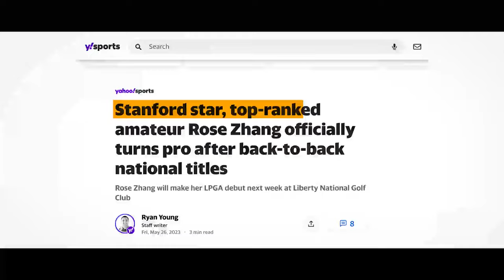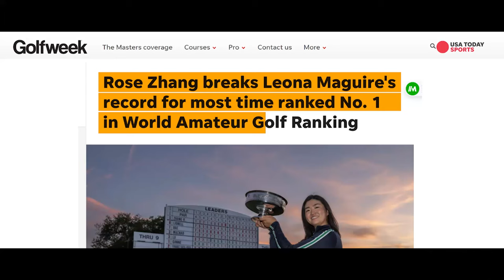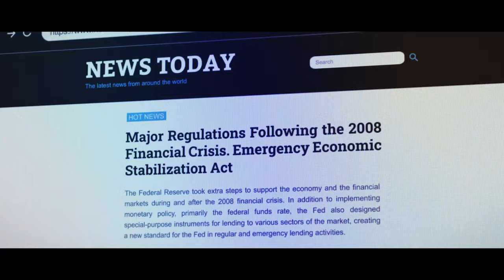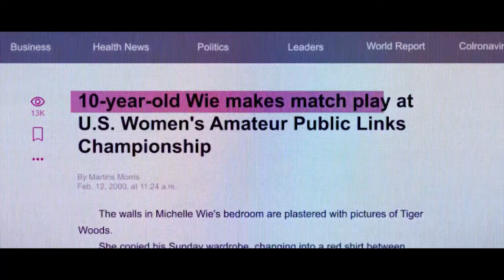Why Rose Zhang Will DOMINATE The LPGA Tour Coming Years..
Do you love golf as much as we do?

In high school, Zhang showcased her incredible talent, being ranked twice as the top amateur golfer in the world while attending Pacific Academy. That's when whispers began circulating about her being a player to watch closely. Upon arriving at Stanford University in 2021, without having declared an academic major yet, Zhang fully focused on honing her game. And boy, did she succeed. During her years at the prestigious institution, this young woman from Irvine, California, would embark on one of the most impressive collegiate careers we've seen in women's golf.
Now, at just 20 years old, Rose Zhang was just beginning her rookie season on the LPGA Tour after an amateur career that could easily be considered one of the most impressive in history. During her years at Stanford University, Zhang won 12 out of the 20 tournaments she competed in, including two NCAA national championships. This made her the first woman to achieve this consecutively. Moreover, it has made her the person who has achieved it the most, more than any other man or woman, including the legendary Tiger Woods.